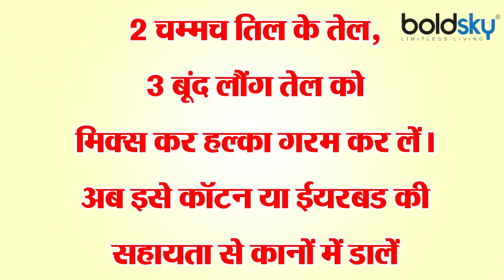लौंग के तेल के जादुई फायदे |Clove Oil Benefits in Hindi|Clove Oil Benefits for Skin and Hair|Boldsky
A simple clove flower, which is otherwise used as a spice to enhance the taste of food. But apart from this, cloves are also very effective in eliminating problems ranging from health to face and hair, as it is rich in antioxidants, fiber, vitamins and minerals. Use it whole, in powder form or as oil, it is beneficial in every way.

लौंग का साधारण फूल जिसका वैसे तो इस्तेमाल मसाले के रूप में खाने का स्वाद बढ़ाने के लिए किया जाता है। लेकिन इसके अलावा लौंग सेहत से लेकर चेहरे और बालों तक की समस्याओं को भी दूर करने में बहुत ही कारगर है, क्योंकि इसमें एंटीऑक्सीडेंट्स, फाइबर, विटामिन्स तथा खनिज की भरपूर मात्रा होती है। इसका प्रयोग साबुत करें, पाउडर के रूप में करें या फिर तेल के रूप में, हर तरह से है फायदेमंद ।